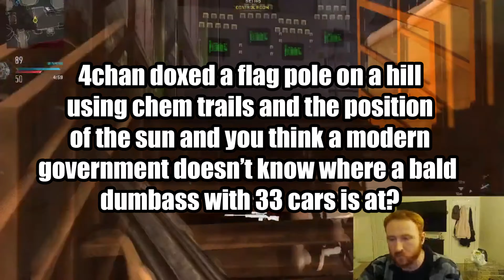Andrew Tate's Arrest is Weird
I really don't care about the guy like that. I have said things about his opinion on jiu jitsu before, but other than that it's whatever. I don't agree with/condone all of what he says.

Follow me, and ask your questions here!

Alpha Male
Andrew Tate
Tate
Top G
Cobra Tate
Andrew Tate Arrested